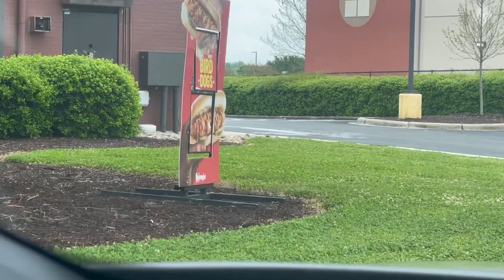Bojangles NEW Bird Dogs- Bo-Berry Cookie Review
Click the post notifications bell, so you don't miss a new video.

Personal: a__rare.gem
Business: un1quely.you_ & _shebakes2